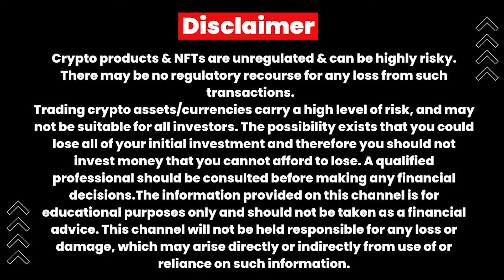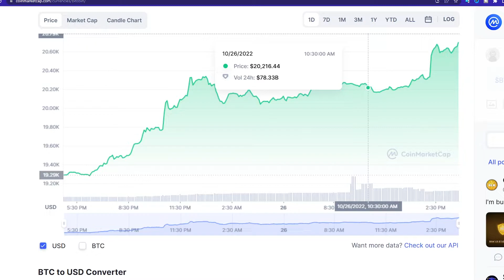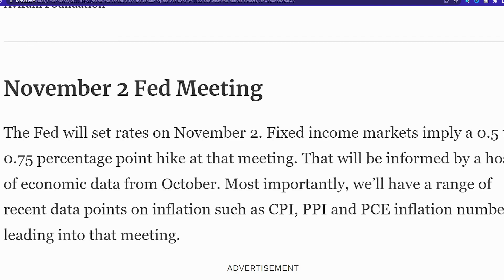Is it the right time to invest in cryptocurrency | Latest market update today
📈Binance app 📱
🎤My mic
💻my laptop
📱my mobile
📟my pen tab

Crypto products & NFTs are unregulated & can be highly risky. There may be no regulatory recourse for any loss from such transactions.